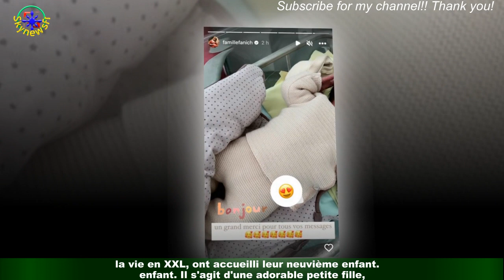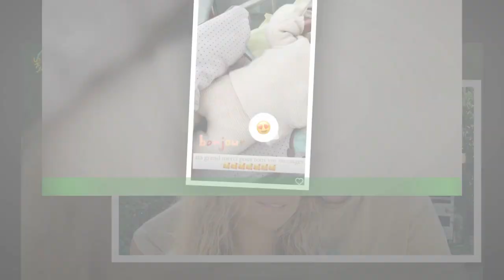Emilie Fanich (Familles nombreuses) a accouché de neuvième enfant : elle partage un adorable cliché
Emilie et Franck Fanich sont sur un petit nuage ! Ce mercredi 22 mars, les vedettes de l'émission Familles nombreuses,la vie en XXL, ont accueilli leur neuvième enfant. Il s'agit d'une adorable petite fille,dont ils ont dévoilé un cliché sur Instagram.